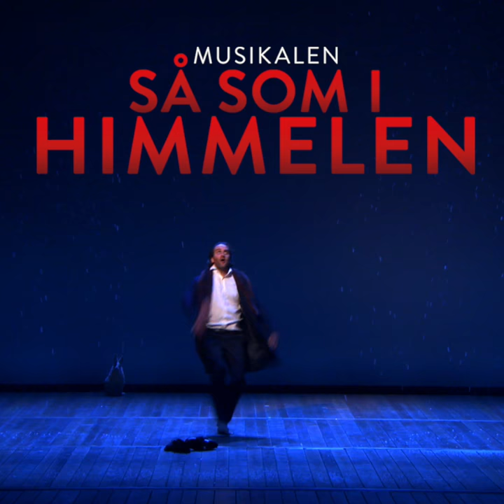Musikalen Så som i Himmelen Oscarsteatern - officiell trailer (kort)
Musikal på Oscarsteatern med premiär 13 september 2018.
En musikal av Kay Pollak, Carin Pollak and Fredrik Kempe.
Regi: Markus Virta
Kompositör: Fredrik Kempe
Sångtexter: Carin Pollak och Fredrik Kempe
"Gabriellas sång" skriven av Stefan Nilsson/Py Bäckman

Producent: Johan von der Lancken
Exekutiv producent: Vicky von der Lancken
Produktionsbolag: Vicky Nöjesproduktion & 2Entertain